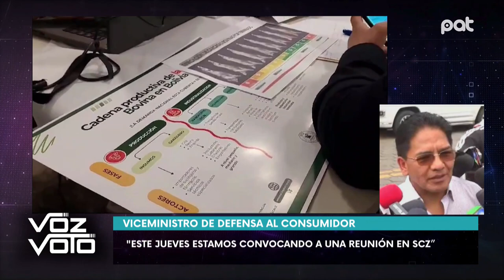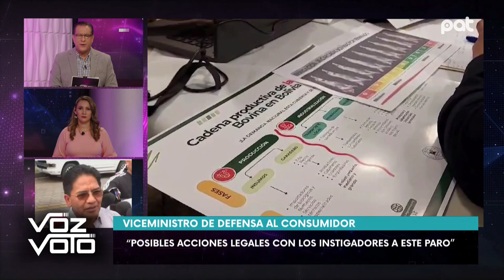Jorge Silva, viceministro de Defensa al Consumidor.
En VozYVoto, Jorge Silva afirmó que la exportación de carne no está en negociación y pidió a los carniceros deponer sus medidas de presión, señalando que
"Este jueves estamos convocando a una reunión en Santa Cruz."